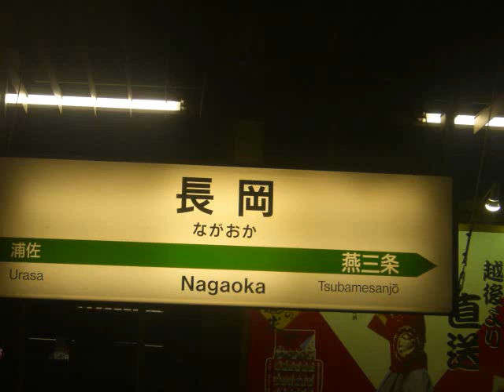200系上越新幹線とき308号東京行き車窓長岡～浦佐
200系上越新幹線とき308号東京行き車窓
・長岡～浦佐